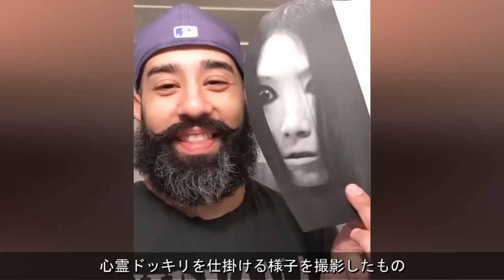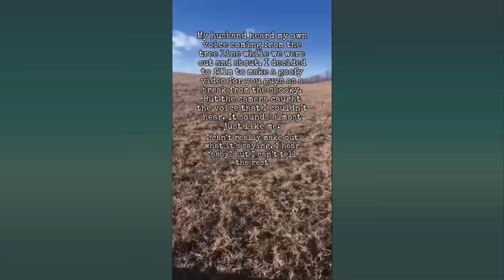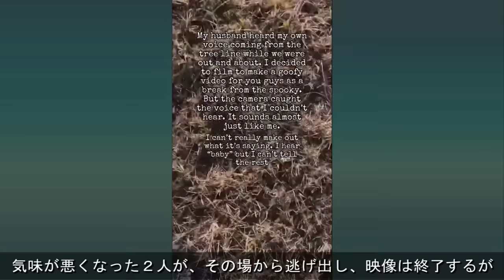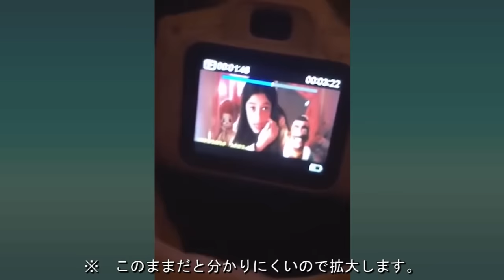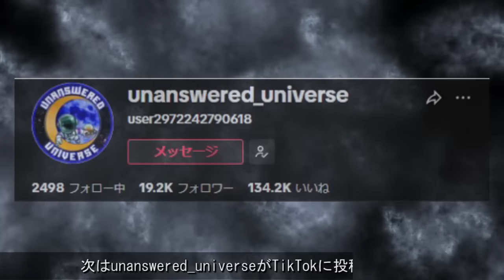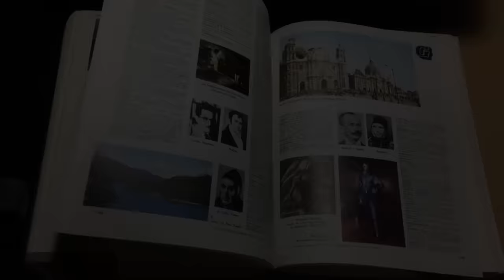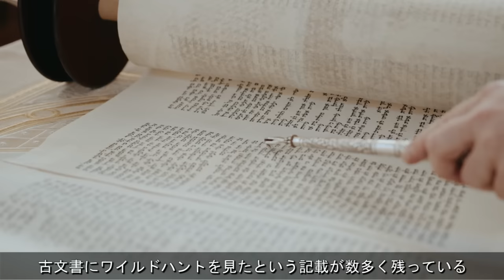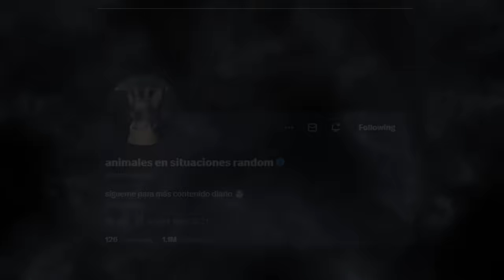【心霊＆恐怖映像】世界の不思議な映像…他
今回はインターネットで話題になっている戦慄の海外恐怖映像をご紹介します。
皆さんはどの映像が印象に残りましたでしょうか？
動画に関するご感想を頂けたら嬉しいです。

１　ドッキリのつもりが…
２　猫が見たもの
３　ベイビー
４　キネクト
５　情報量が多い心霊映像
６　霊が出る職場
７　少女が見たもの
８　犬が見たもの
10　ワイルドハント
〇　サムネに困らなかったコーナー

00:00 ドッキリのつもりが…
01:55 猫が見たもの
03:05 ベイビー
05:26 キネクト
07:09 情報量が多い心霊映像
08:27 霊が出る職場
10:46 少女が見たもの
13:29 犬が見たもの
16:23 ゴムゴムの実
17:20 ワイルドハント
20:45 サムネに困らなかったコーナー

【宣　伝】
　世界中の心霊映像などを配信しています。
　心霊・ポルターガイスト・奇妙な現象・衝撃映像etc、お暇なときは誾千代で暇つぶしを！
〇　皆さんの心霊体験談はこちらにお送りください。

【キャラデザイン】
〇　coconala

【背景動画】
〇　Pixabay